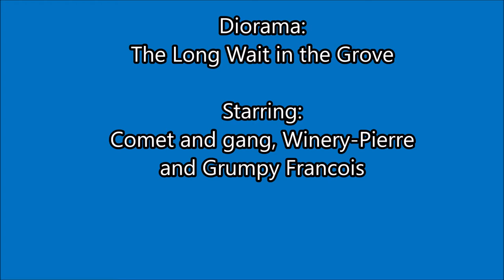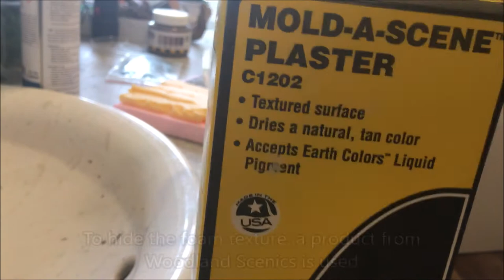Diorama: The Long Wait in the Grove - Bronco Comet, Crew and Civilians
Hi! Thanks for visiting the channel!
In this video, i wanted to make the scheduled diorama for the Comet Tank and the structures from previous videos.
The Crew and Winery-Pierre are figures from Tamiya which were included in a Churchill model, and Angry Francois and little Michel are figures from the MasterBox set "Eastern European Peasants"
The trees are from a company called Freon

Some Time Stamps:
0:00-10:15 - Making the Landscape
10:16-14:51 - Weathering the Tank
14:52-15:28 - Gathering the Act